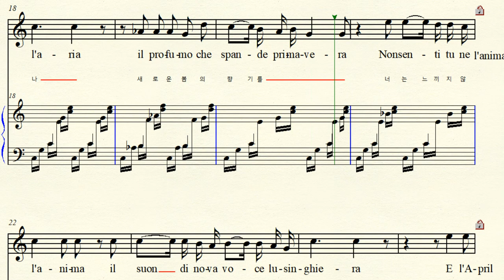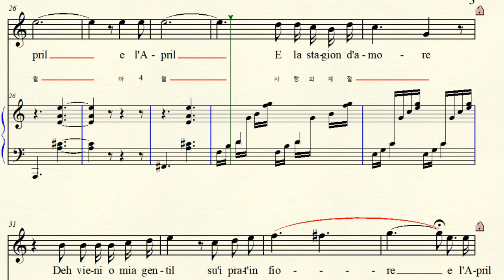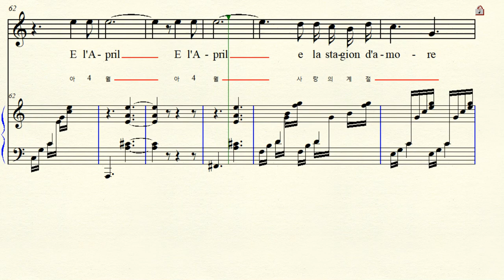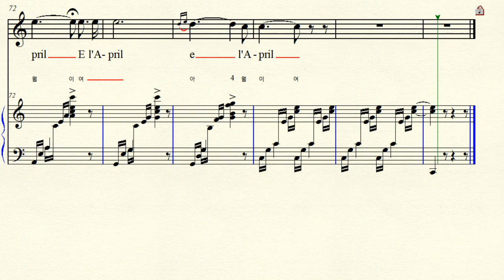2-27 Aprile 4월 Tosti 토스티 Original C major 다장조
Text Rocco Pagliara 로코 팔리아라  Aprile 4월 (1882년)  Original C major  원조성 다장조 악보 가사해석